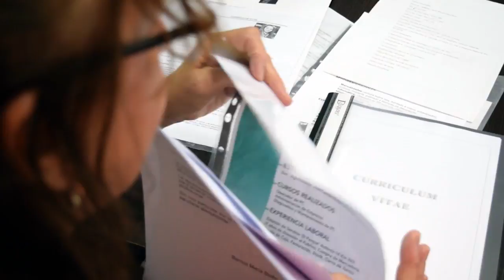Spot: ¿Buscás personal? Oficina de Empleo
¿Estás buscando personal? El Gobierno de Chajarí es un nexo entre la oferta y la demanda. Acercate a la Oficina de Empleo y presentá tu búsqueda para que te ayuden a seleccionar el mejor perfil. Una solución más del Gobierno de Chajarí.